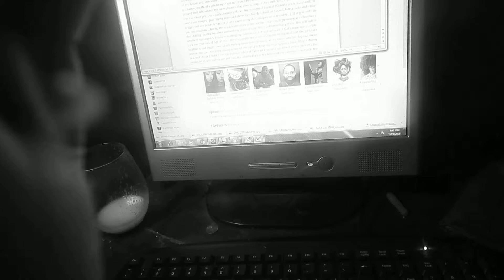This is a documentary of me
The Documentary of me